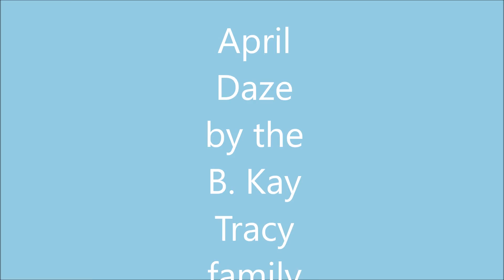April Daze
April is WONDERFUL with everything blooming once more!  SPRING! SPRING! SPRING!  WHEE!!!